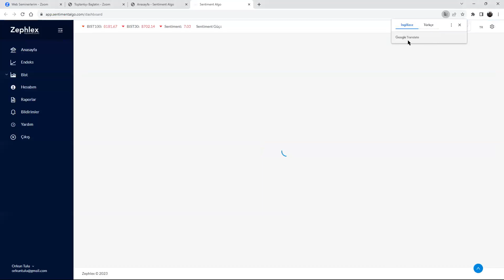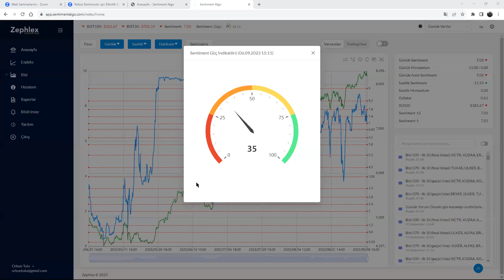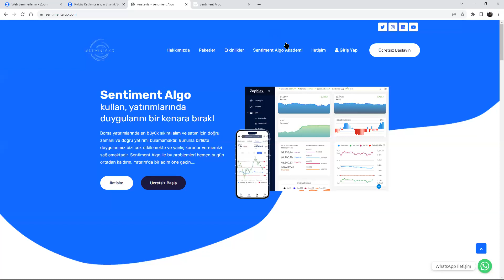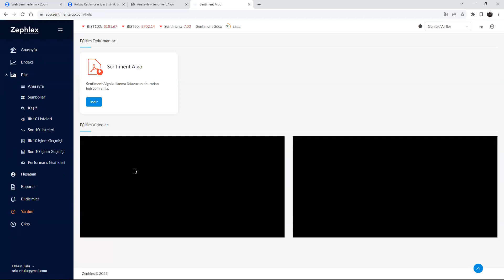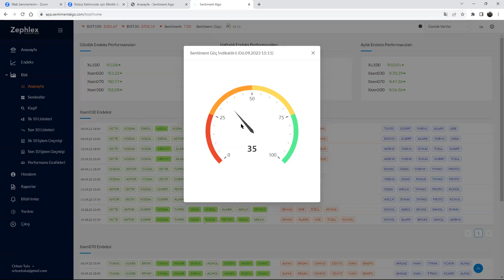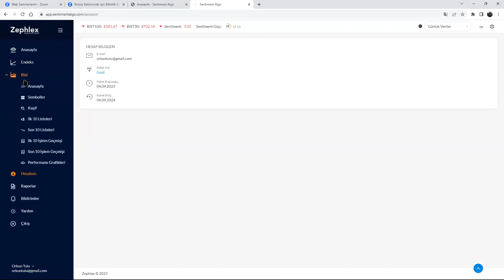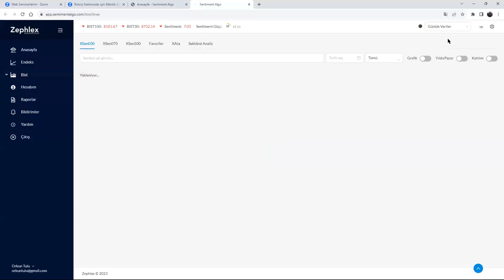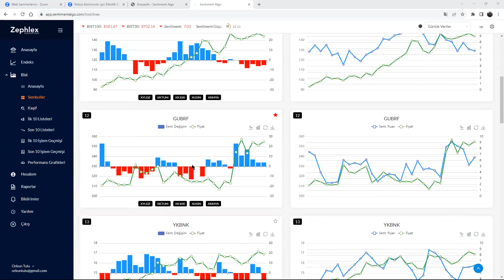Sentiment Algo Panel Eğitimi